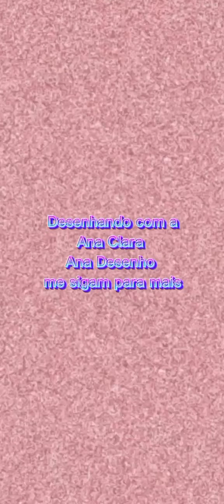motivação para desenhar